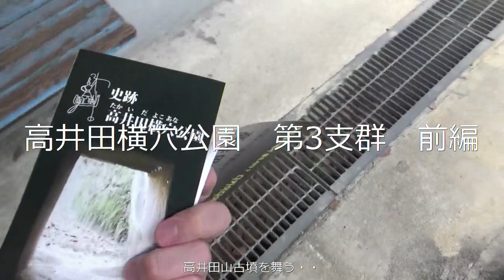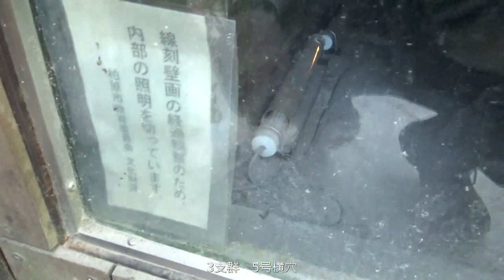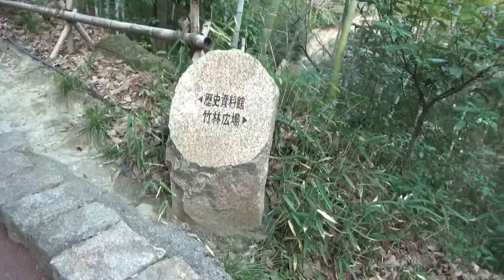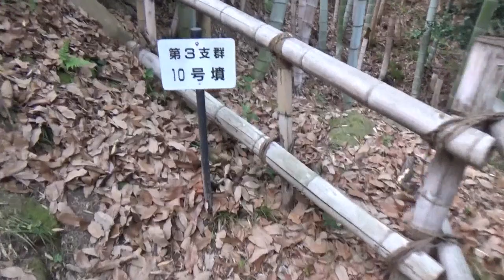高井田横穴群 第3支群 確認出来る全てを観てみたが全部入れず 詳細は不明 5月20日の見学会では学芸員の方の説明付きツアーがお勧め・・入場無料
高井田横穴は6世紀中頃から7世紀前半にかけて造られたお墓で、調査によって約160基が確認されており、実際は200基以上あるものと推定されています。

横穴は、凝灰岩をくりぬいて造られており、奥にある玄室には、3体ほどの遺体が納められたと考えられています。市内には他にも、安福寺横穴群（玉手町）、玉手山東横穴群（旭ヶ丘）などがあり、このような横穴が見つかっているのは、大阪府下では柏原市だけです。